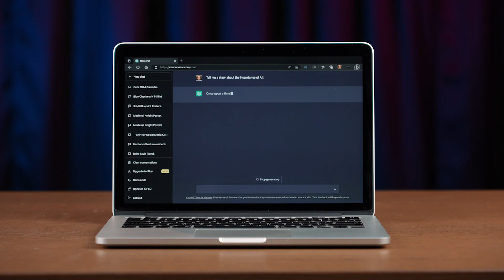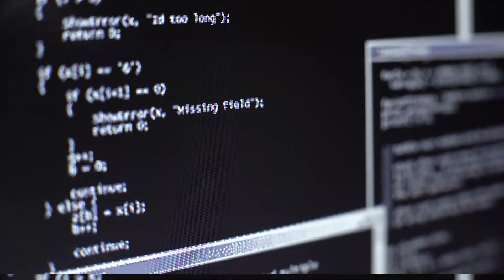Ilyen lesz a 14. Infotér Konferencia – ugye te sem maradsz otthon?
Október 17-19-én ismét Infotér Konferencia, ahol a 0.napon a Defense and Space, az első és második napon pedig a legaktuálisabb digitális kérdéseket feszegetjük. Kristóf Péter, az Infotér szakértője azt is elárulta, idén milyen újdonságokra számíthatunk.